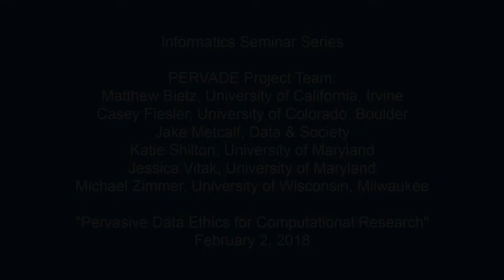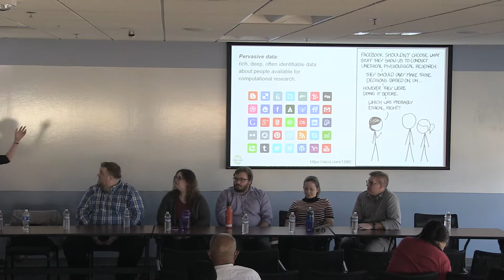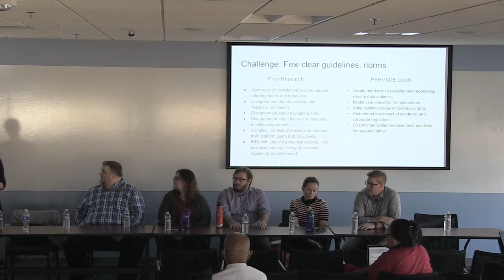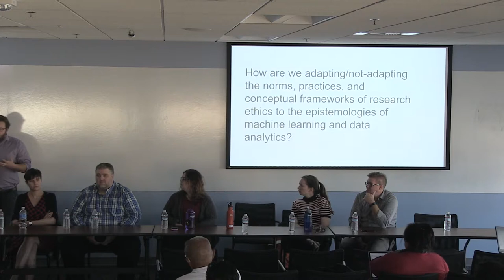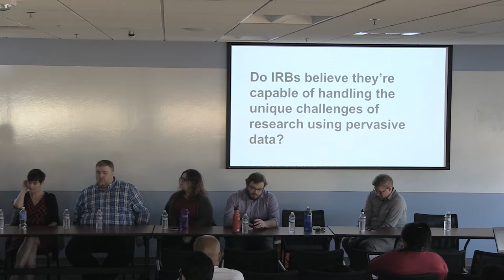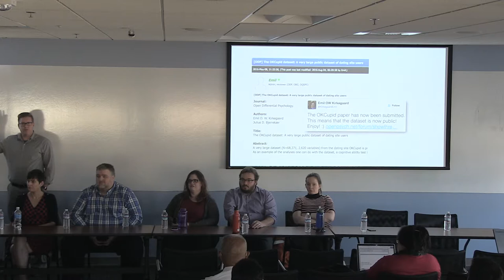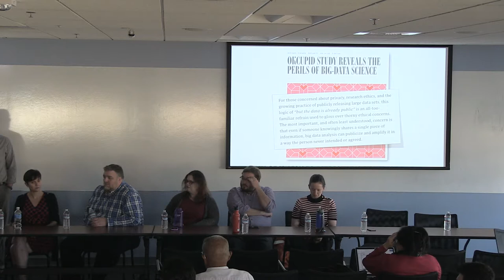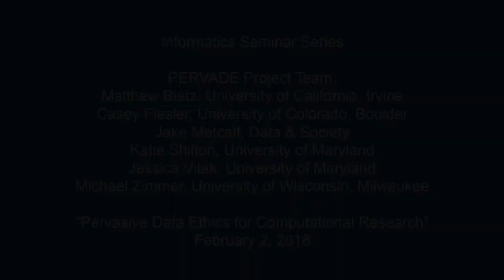Pervasive Data Ethics for Computational Research - PERVADE Project Team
Recorded on Friday, February 2, 2018.

PERVADE Project Team
Panel with members

"Pervasive Data Ethics for Computational Research"

Abstract: Networked information technologies, such as the internet of things, wearable devices, ubiquitous sensing, and social sharing platforms have increased the flow of rich, but often personal, information available for computing research. The growth in the scale, scope, speed, and depth of human data research—what we call pervasive data practices—requires reconsideration of fundamental ethical assumptions. How do we quantify the risks to individuals and groups in the use of pervasive data? How do people experience the reuse of their personal data? And how should existing ethical codes be adapted and adopted for computational research? In this panel session, we will give a brief overview of recent research on pervasive data ethics, and then have an open discussion with the audience.

Bio: PERVADE Project, an NSF-funded collaboration investigating ethical concerns and practices around pervasive data research. Members of this group include:
Matthew Bietz, University of California, Irvine
Casey Fiesler, University of Colorado, Boulder
Jake Metcalf, Data & Society
Katie Shilton, University of Maryland
Jessica Vitak, University of Maryland
Michael Zimmer, University of Wisconsin, Milwaukee